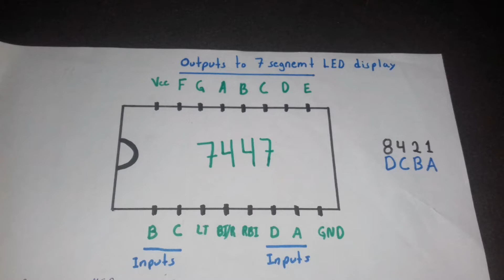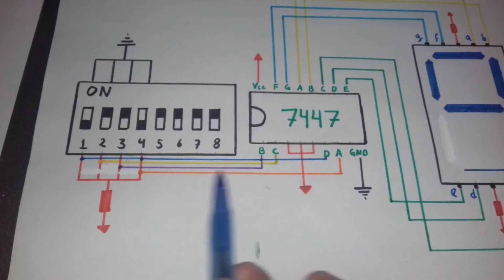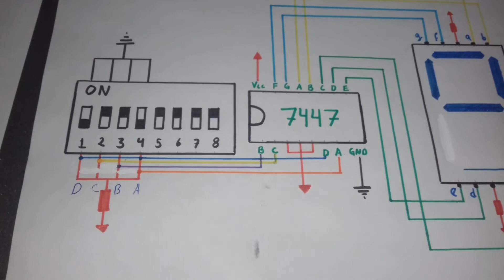Funcionamiento del Decodificador 7447 - [Curso de contadores]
Decodificador 7447 convierte la señal analógica a digital  y lo muestra en un display 7 segmentos anodo comun. Explicación de como mostrar los numeros del 0 al 9 mediante formulas y físicamente en el display.